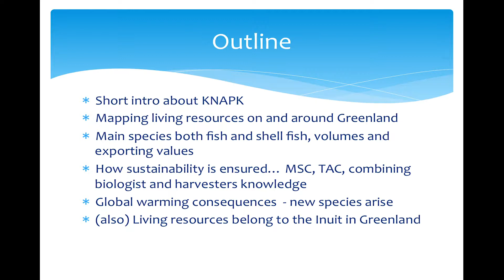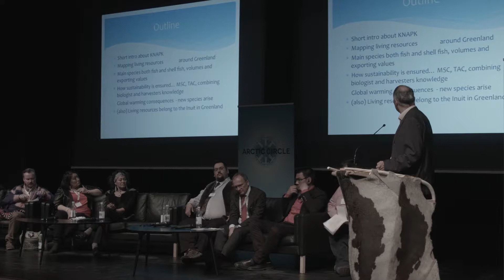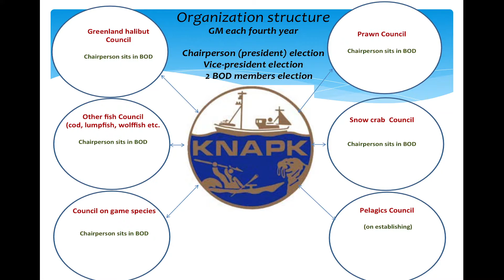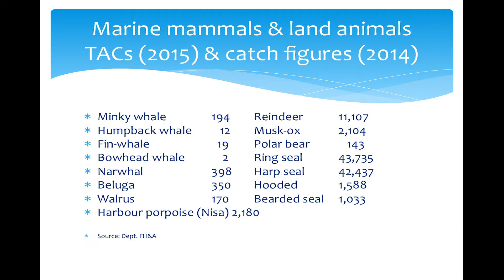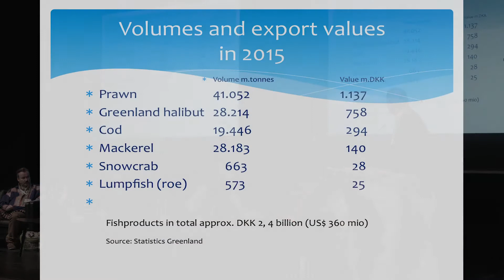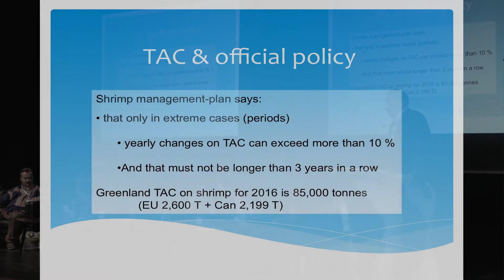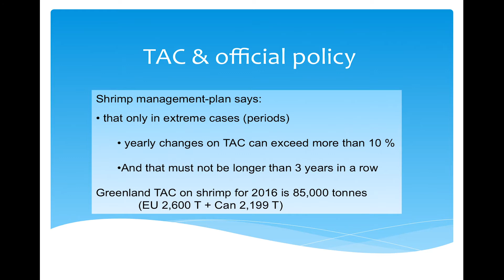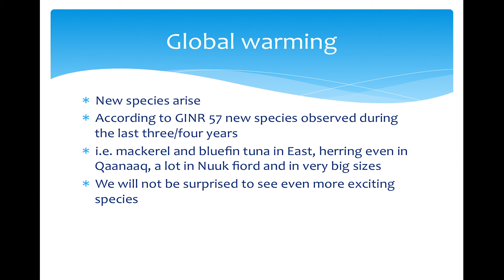Tønnes Berthelsen, Greenland Fishers & Hunters Association KNAPK, Future of Arctic Business